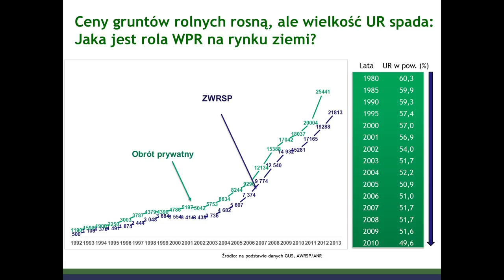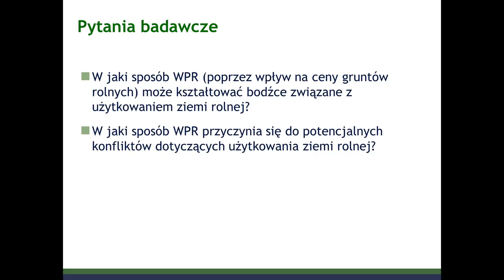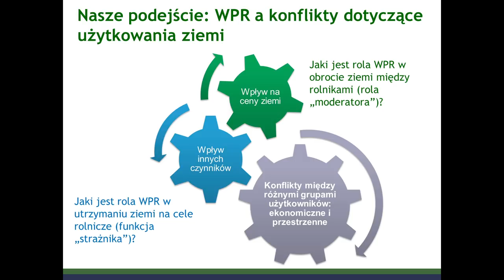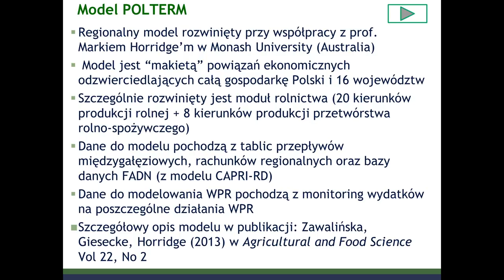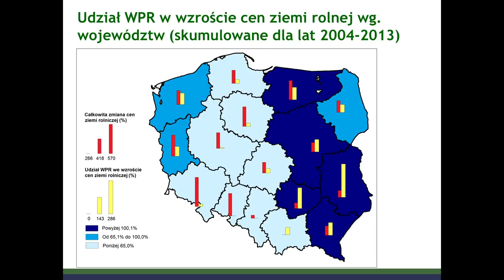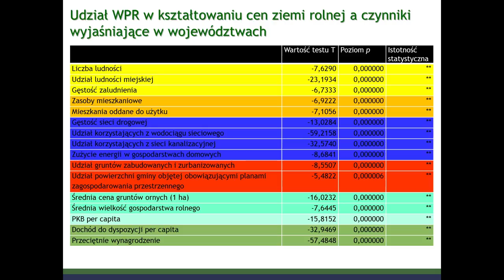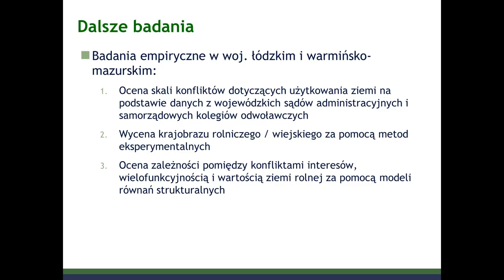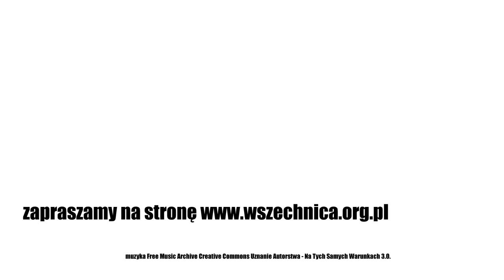Konflikty wokół ziemi rolnej a wspólna polityka rolna - seminarium IRWiR PAN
Seminarium Instytut Rozwoju Wsi i Rolnictwa PAN z udziałem dr hab. Dominiki Milczarek-Andrzejewskiej, dr hab. Katarzyny Zawalińskiej, dr. hab. Adama Czarneckiego [4 marca 2019 r.]

Głównym celem referatu jest ocena roli jaką wspólna polityka rolna (WPR) pełni w konfliktach związanych z użytkowaniem ziemi rolnej w Polsce. W pracy podjęto próbę pokazania w jaki sposób WPR, poprzez zniekształcanie cen gruntów rolnych, wpłynęła na polski rynek ziemi w latach 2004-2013.

Do badania wykorzystano regionalny model równowagi ogólnej (POLTERM) odzwierciedlający zależności ekonomiczne na poziomie 16 województw.

Wyniki badania wskazują, iż rola WPR w konfliktach dotyczących użytkowania gruntów zależała nie tylko od wielkości wykorzystanych funduszy unijnych w danym województwie, ale przede wszystkim od warunków społeczno-ekonomicznych, struktury gospodarstw rolnych i poziomu urbanizacji.

Na podstawie wniosków z badania można stwierdzić, iż w przypadku najsłabiej zurbanizowanych województw o niskiej średniej wielkości gospodarstw, udział WPR we wzroście cen gruntów rolnych był bardzo wysoki. Zatem WPR pośrednio (poprzez wzrost cen) utrudniała obrót ziemią rolną, co mogło prowadzić do konfliktów między rolnikami.

W przypadku najsilniej zurbanizowanych województw udział WPR we wzroście cen gruntów rolnych był relatywnie niski w porównaniu z innymi czynnikami związanymi z procesami urbanizacyjnymi. W tych województwach rolnicy mieli silne zachęty do sprzedaży swoich gruntów na cele nierolnicze. Presja związana z przekształcaniem gruntów rolnych na inne cele mogła wywoływać konflikty między rolnikami a innymi użytkownikami ziemi. Można powiedzieć, że w tych województwach WPR nie spełniała roli „strażnika” ziemi rolnej.

Źródło: Witryna Wiejska